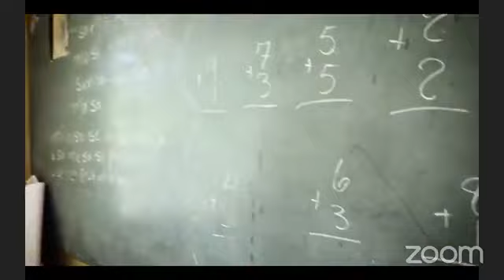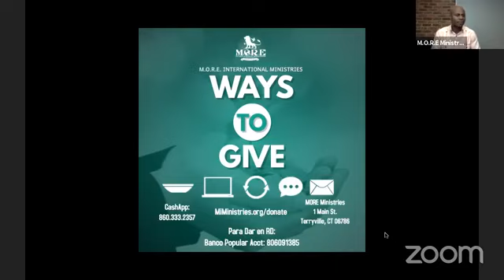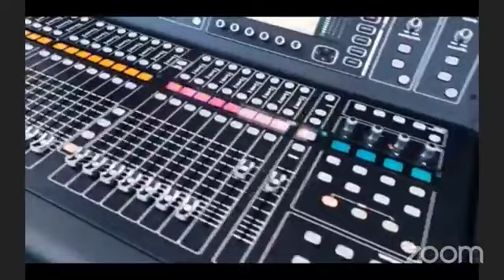Fasting Day 18/Ayuno Dia 18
This is a session with Evangelist Matias Rojas titled Fasting Day 18
Esta es una sesión con el Evangelista Matias Rojas titulada Ayuno Dia 18